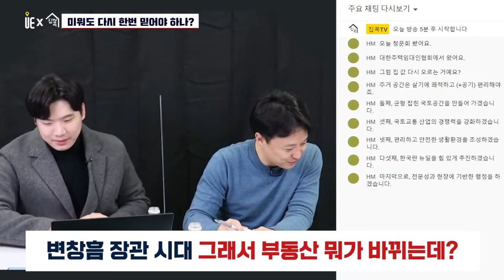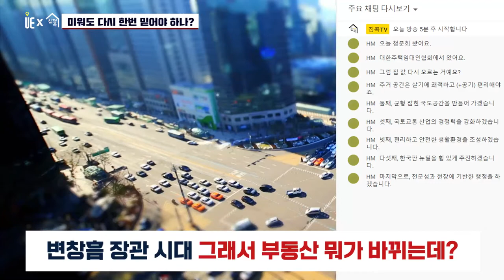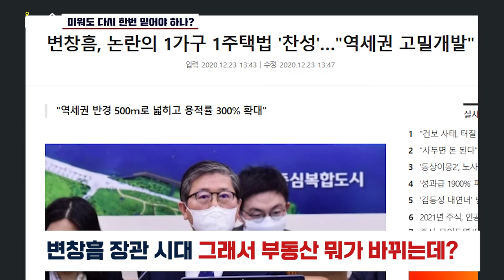역세권 고밀개발 빅데이터 활용? [도시와경제X집콕 아주경제] 미워도 다시 한번 콕 짚어보기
역세권·준공업지역·저층주거지 고밀 개발, 공공재개발·재건축, 유휴부지 활용방안 등이 이번 대책의 골자
대대적인 주택 공급 확대를 위해 신규 택지를 추가로 발굴하는 방안도 포함될 수 가능성 존재
택지는 중소 규모 크기로 검토

▶【오후 5:00】
■ 부동산썰전 ■
▶【오전 10:00】
■ 어반스토리 ■
▶【특집편성】
■ 도시와경제 브이로그 ■
▶【대중없음】